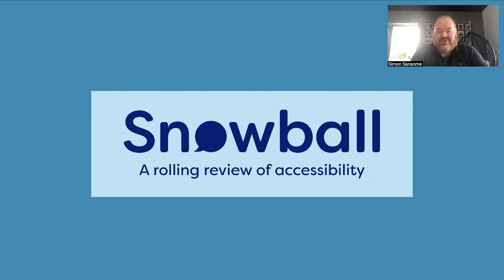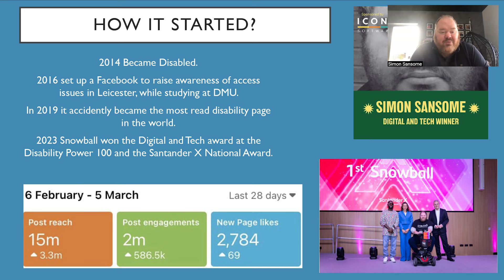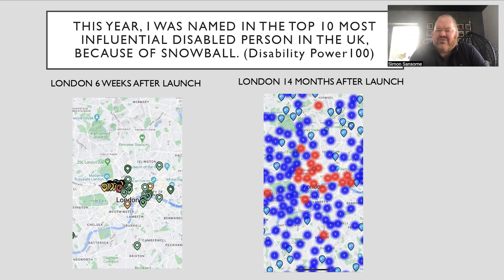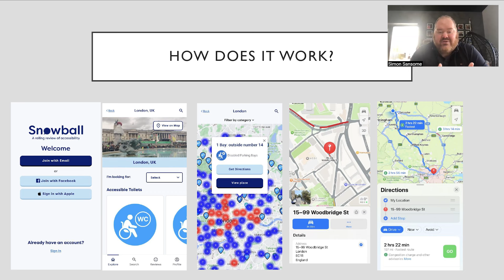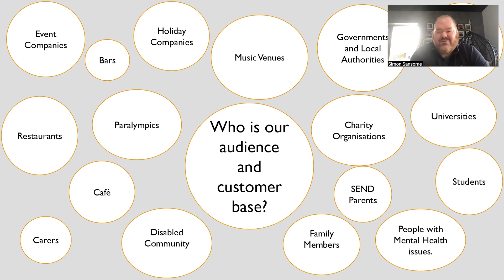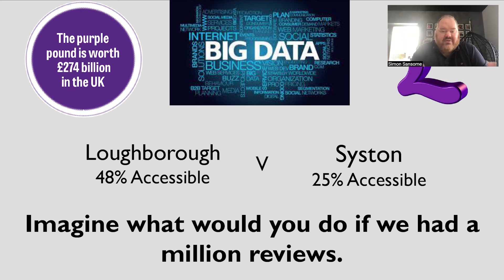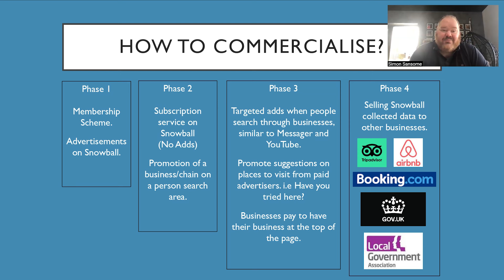Empowering Travel for All: A Fireside Chat with Snowball Community Founder Simon Sansome | 24Jan2024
The webinar, "Empowering Travel for All - A Fireside Chat with Snowball Community Founder Simon Sansome" was hosted by Julia Charlton, Chairman of the Commonwealth Chamber. Simon Sansome, the founder of Snowball Community, shared his story of becoming disabled in 2014 and how it led him to create the Ability Access Facebook page, which grew into the most read disability page worldwide. He then founded Snowball Community, a global disability app, which is the largest disability app in the world and a review platform for disabled access. The app also directs users to their destination and has the biggest disability database for government and businesses. The app has received numerous awards and has been growing rapidly, with plans to expand globally. Sansome also discussed the challenges faced by travelers with disabilities and the importance of improved accessibility for all. He shared his vision for creating a future where everyone can experience the personal growth, cultural exchange, and human connection that travel facilitates. The webinar highlighted the importance of empowering travel for all and the positive impact that improved accessibility can have on individuals and communities.